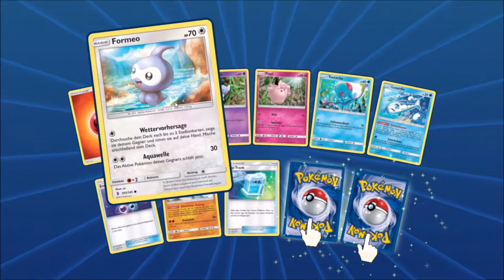22. Dezember: Pokemmon TCG Online Adventskalender